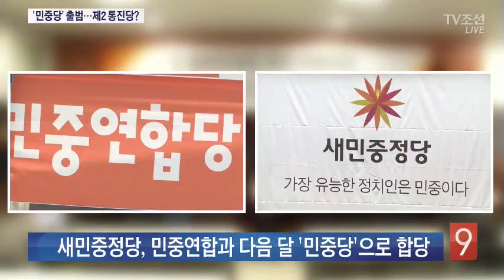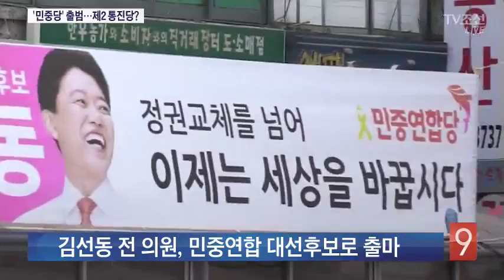정권 바뀌자 '제2 통진당' 부활 움직임…10월 15일 민중당 출범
새민중정당과 민중연합당이 다음달 '민중당'으로 통합합니다. 면면을 살펴보면 흩어졌던 옛 통진당 인사들이 한데 모이는 모양새입니다. '제2의 통진당'이라는 논란이 일고 있습니다.